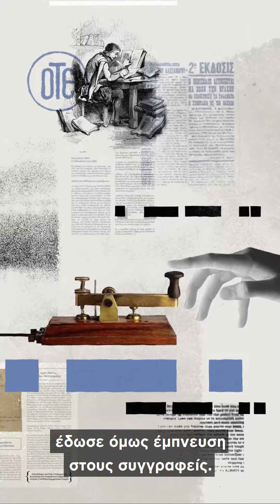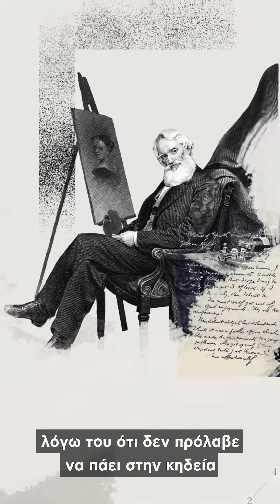"Έρωτας και… τηλεπικοινωνίες” από την Νάντια Κοντογεώργη | Μουσείο Τηλεπικοινωνιών ΟΤΕ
Στο MT Story από το Μουσείο Τηλεπικοινωνιών Ομίλου ΟΤΕ η Νάντια Κοντογεώργη αφηγείται μια ρομαντική ιστορία για τις τηλεπικοινωνίες.